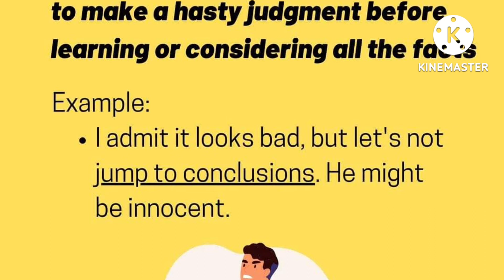August 24, 2022